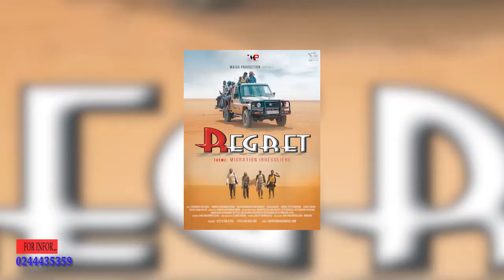MAIGA PRODUCTION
Lancement du film ALITIMO à KUMASI et ACCRA